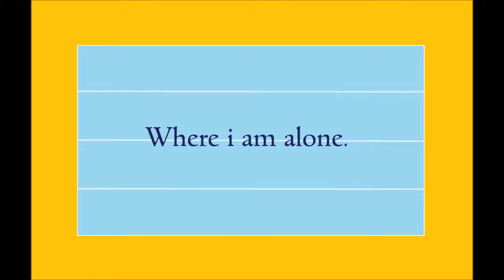Swimming pool poem by Poem Press